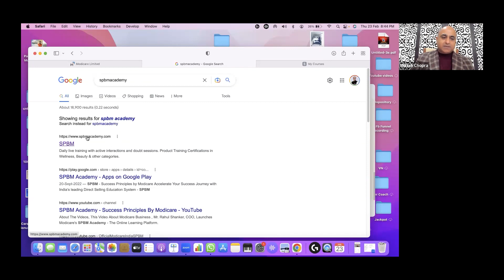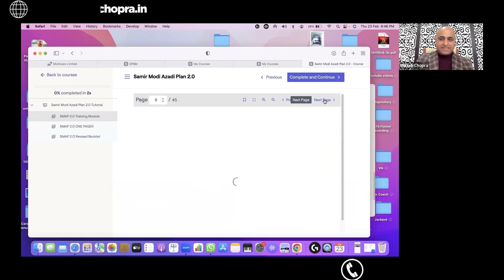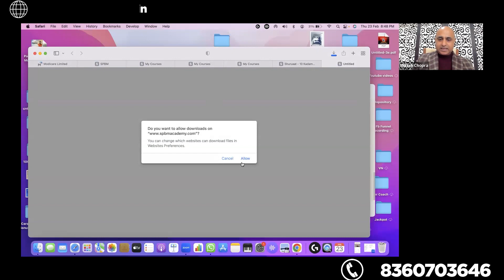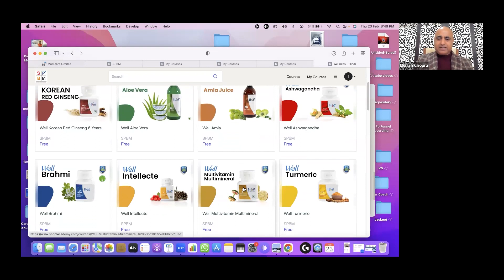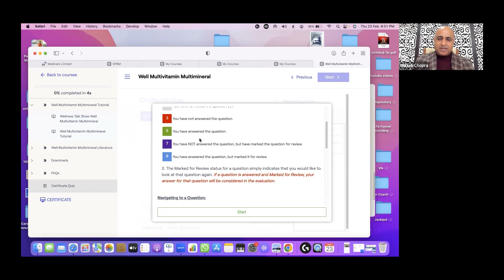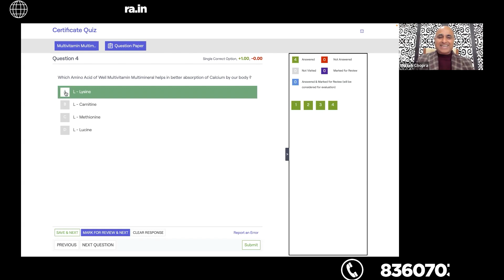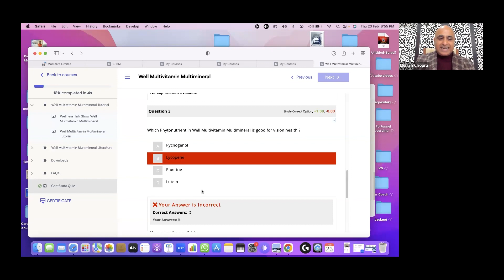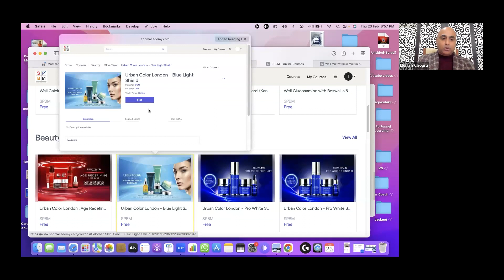Modicare Digital Education System - SPBM Academy | Munish Chopra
►Hello! Friends In This Video i'am sharing : Modicare Digital Education System - SPBM Academy || By Munish Chopra